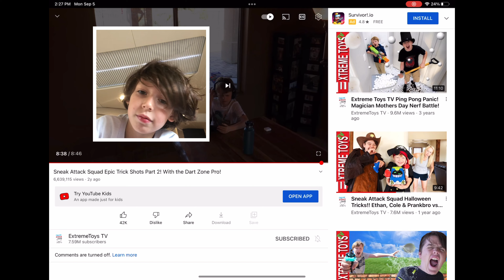Reacting to amazing trick￼ shots